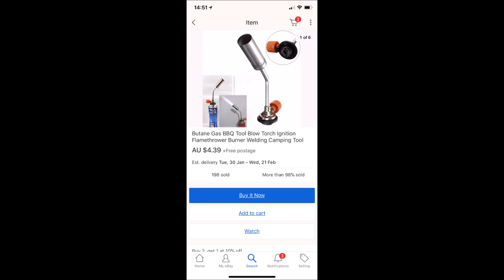How to make a Bunsen Burner portable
Bunsen burners are a brilliant tool for chemists and other scientific applications however they usually are limited by the need to be connected to a gas line or bulky gas bottles. in this quick video i show how to overcome this problem by creating a cheap, portable and easy solution to these issues.